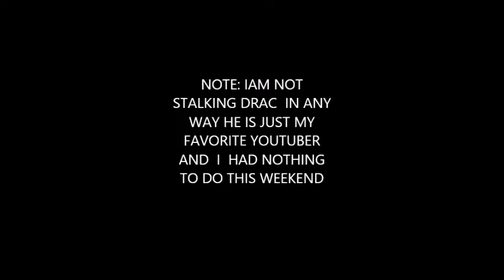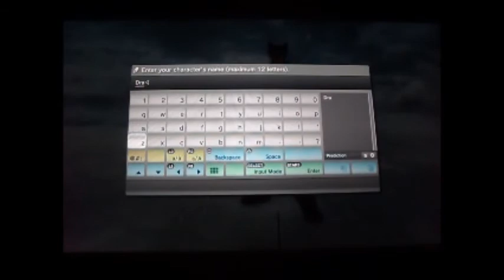Soul Calibur 5: Drac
Unboxing soon!
Remember the QnA!